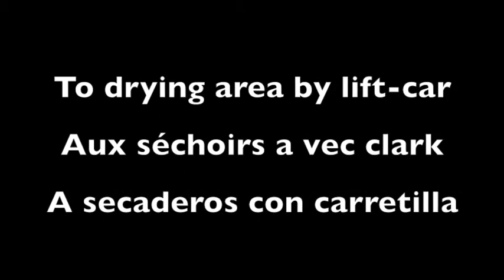Bloquera ROMETA 2030-60 - fabricación de adoquín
Bloquera Adoquinera para bloques, adoquines, bordillos y bovedillas de concreto. Producción 1.300 bloques 20x20x40 hora.

Configuración: Bloquera totalmente automática con ascensor y descensor de  8 pisos y 16 bandejas con paletizado automático. Transporte a la zona de secado con carretilla con conductor.